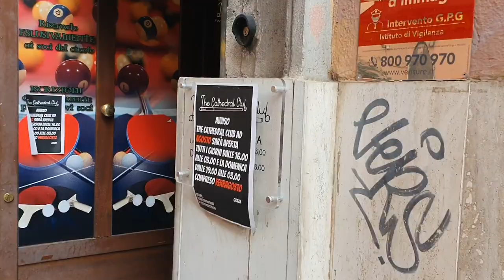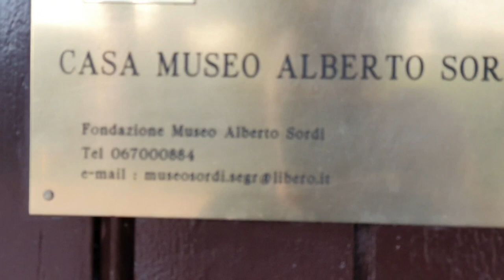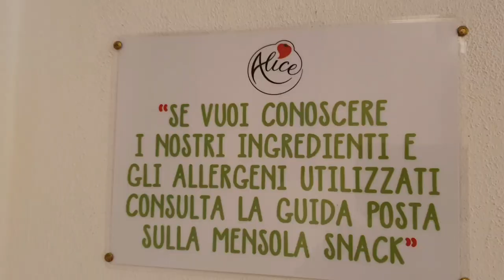VI RACCONTO UNA STORIA ROMANA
Ultimo episodio del mio giro a Roma,stavolta viporto con me alla scoperta di luoghi storici e vi racconto qualche aneddoto sui luoghi visitati.